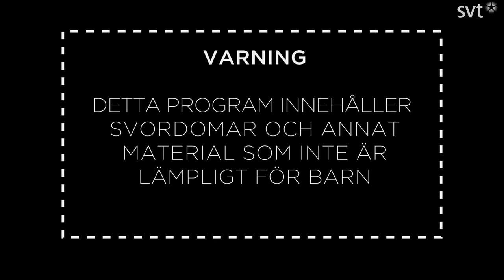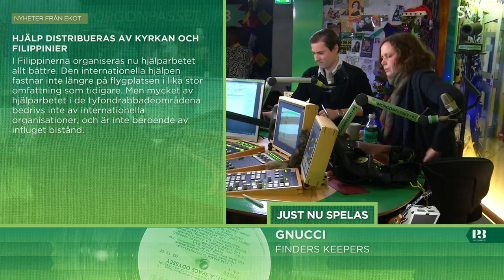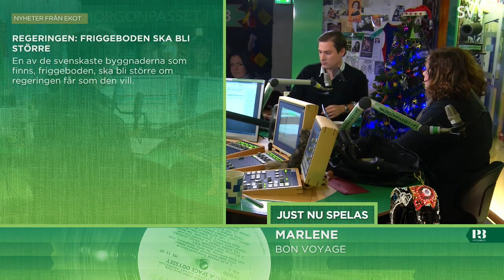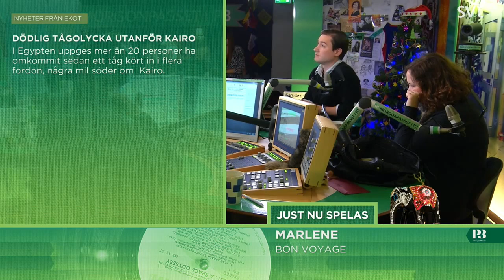Morgonpasset i P3 2013-11-18 07:00-07:30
Morgonpasset med Jörgen Lötgård, David Druid och Hanna Hellquist